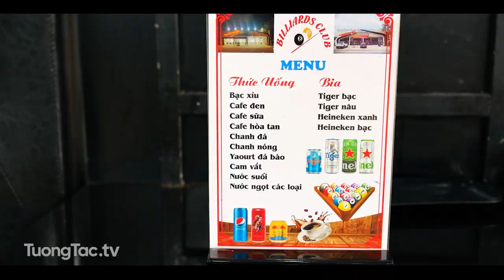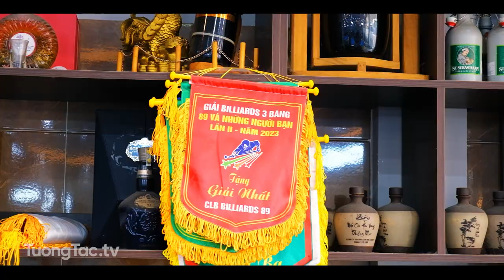Check in Billiards Club 89 | 18 Bạch Đằng, phường Tân Phú, Đồng Xoài, Bình Phước